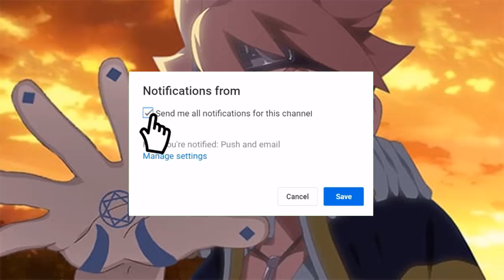INILAH Kekuatan Dahsyat BORUTO Ketika Menggunakan SENJATA ILMIAH NINJA Terbaru!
Seperti Yang Kita Ketahui, Dalam Anime Boruto. Alat Ilmiah Ninja Sudah Menjadi Alat Terbaru Yang Membantu Para Shinobi Di Jaman Saat Ini. Dan Bagaimanakah Jika Boruto Juga Menggunakan Alat Ilmiah Ninja Tersebut?